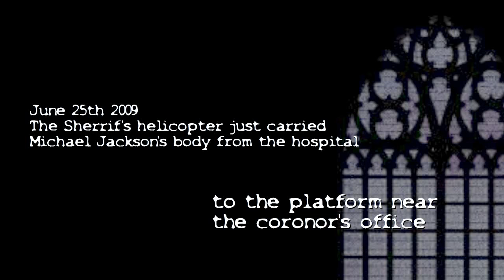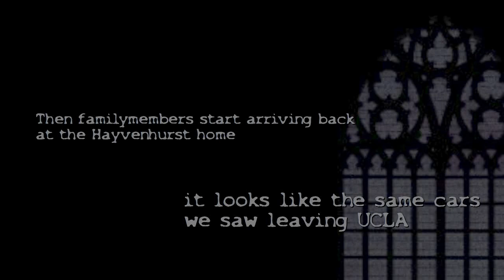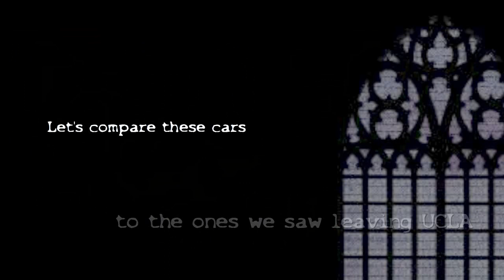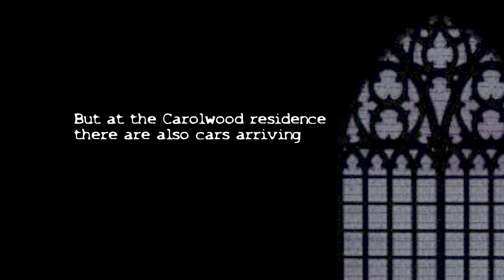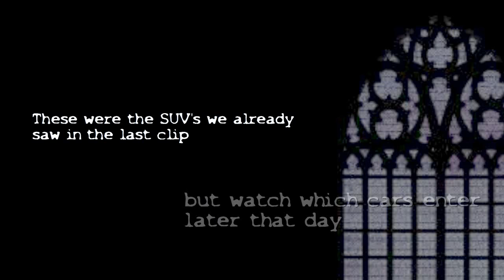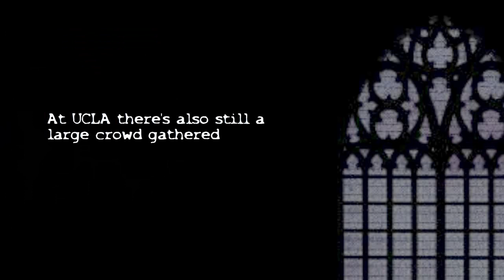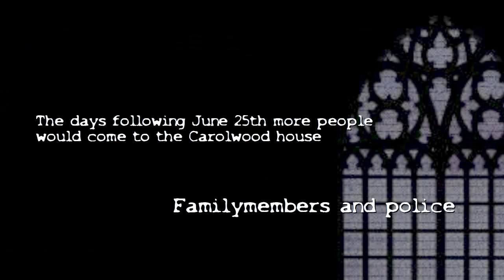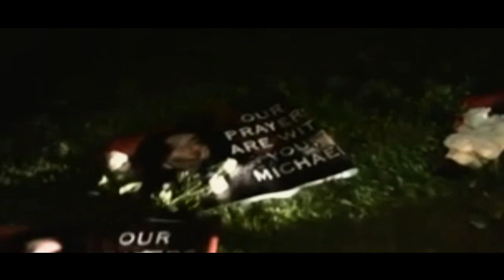MICHAEL JACKSON: Pt 74 "The Jackson family returns home" (What DID happen on June 25th?)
After Michael Jackson's body was taken away to the coroner's office, the Jackson family returns home and some of them go to Carolwood.